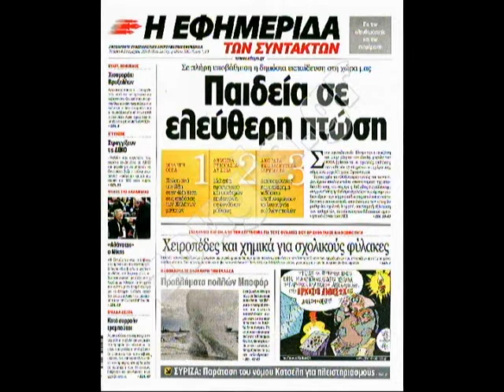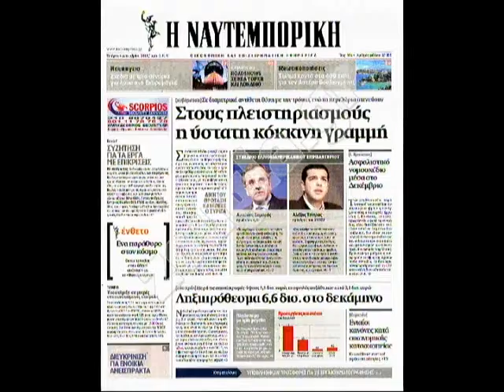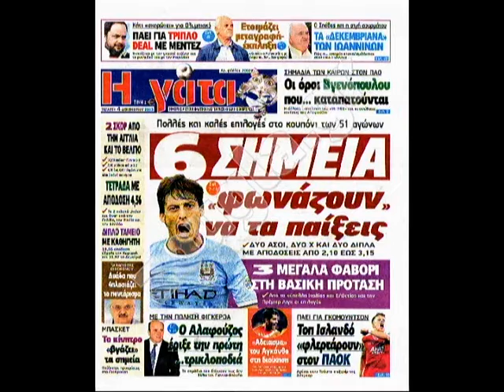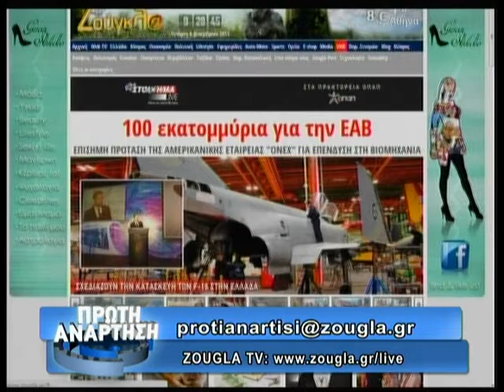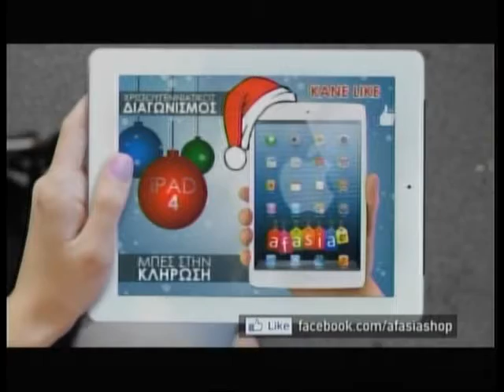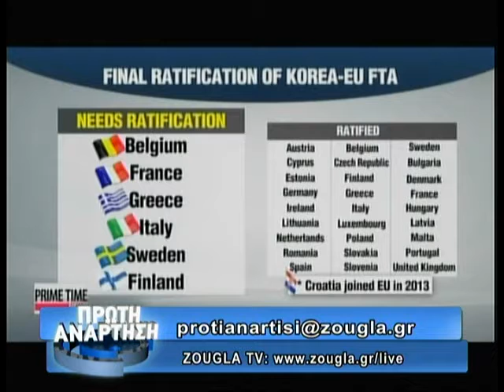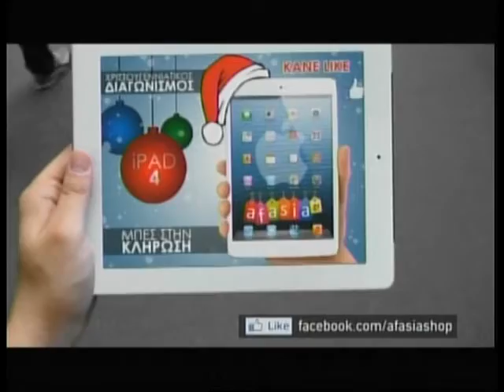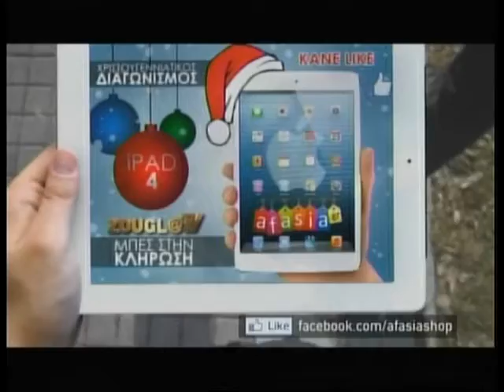04.12.2013 «Πρώτη Ανάρτηση» στην ΖouglaTv